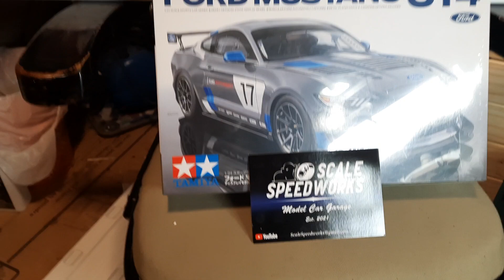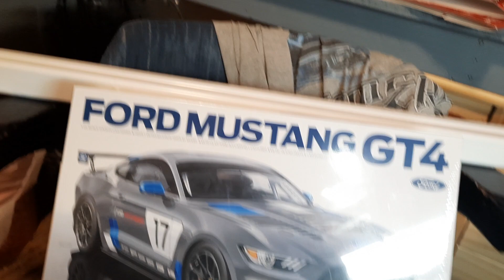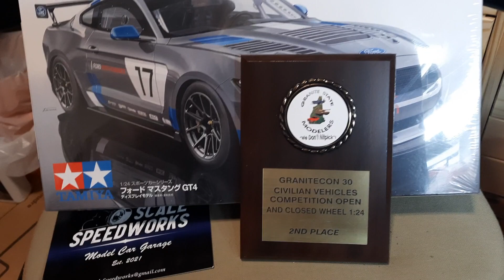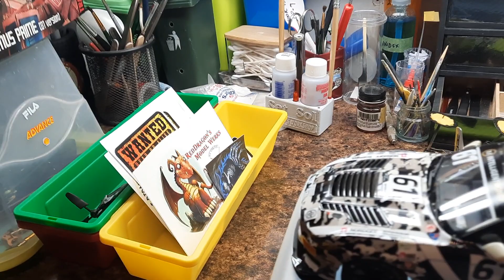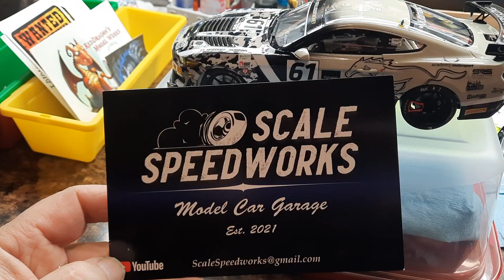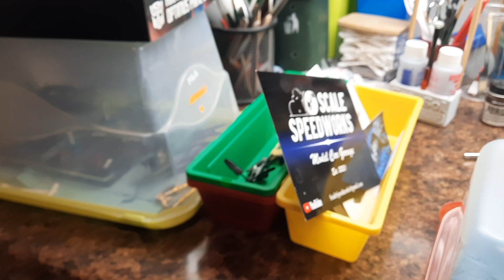Mustang60 Group Build Final